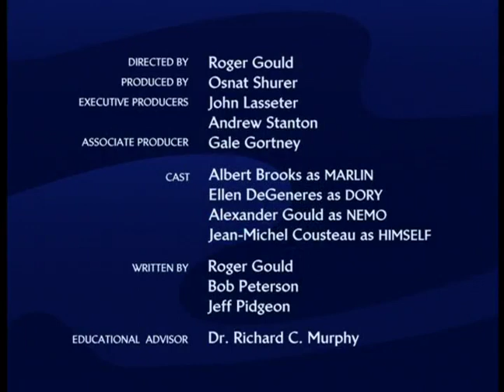Alla ricerca di Nemo (DVD - Disco 2) - Bonus Material - Exploring the Reef